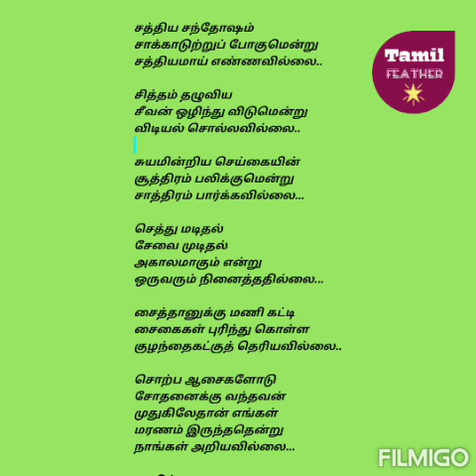நாங்கள் அறியவில்லை...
ஈஸ்டர் அன்று இலங்கையில் நடந்த குண்டு வெடிப்பில் பலியானோர்க்குச் சமர்ப்பணம்.